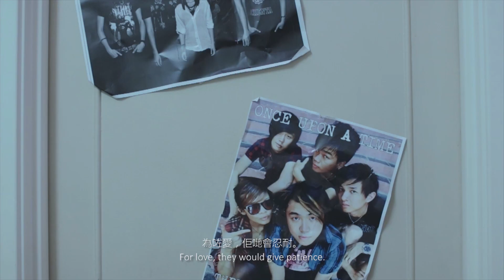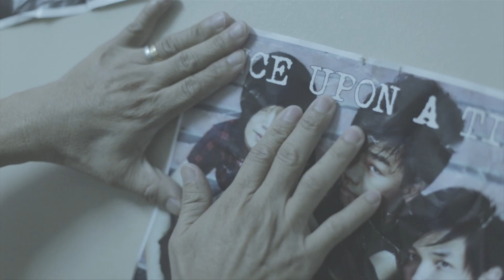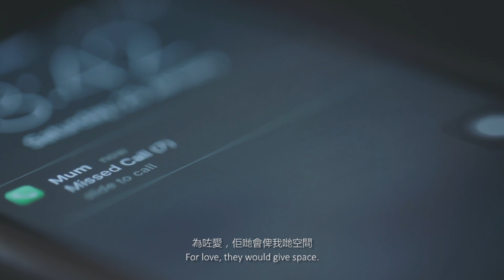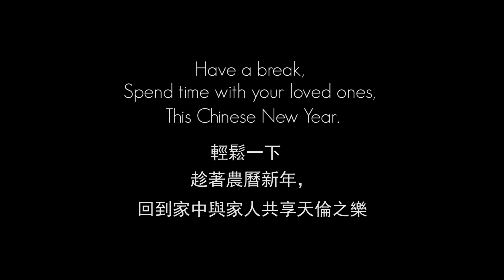You wouldn't believe what he did to his parents in the end